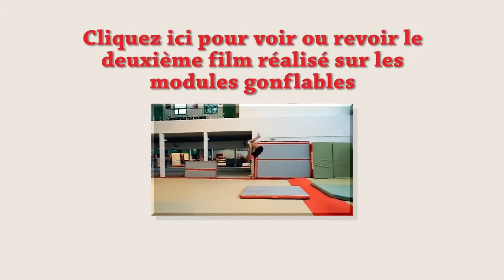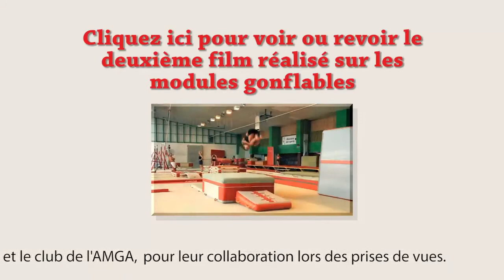Opblaasbare modules Gymnova - Inflatable modules Gymnova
INFLATABLE MODULES
Discover all the benefits of this new range:
1.Provides increased dynamism or comfort depending on the exercise.
2.With adjustable density, the modules are suitable for both beginning and experienced gymnasts.
3.Allows a quick progression of the gymnast while providing significant additional power
4.They can be inflated in just a few minutes with a specific inflator (not supplied, see accessories on page 7).
5.The modules can remain inflated for several days and can be joined with each other (by velcro attachments
or using the rings provided for this purpose).
6.Feather-light, they can be set up easily and quickly in your workshops.
7.Inflatable and deflatable wherever and whenever you want, the modules allow you to create gymnastic
and technical scenarios very quickly
8.All the modules can be kept in the trunk of a mid-size car.
9.They are also suitable for baby gym sessions
10.Ideal for all your on-the-go demonstrations.